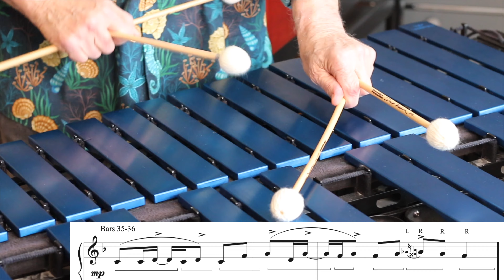Country in 4 by David Friedman (Examples)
When “Vibraphone Technique, Dampening and Pedaling” saw the light of day almost 60 years ago, I would never have dreamed of its impact on the evolution of the vibraphone world wide. My motivation for writing it was quite simple. It started with a question; How can I inspire students and colleagues to invest their time and energy in the creation of an illusion, not unlike a magician’s “sleight of hand”? The “illusion”, in this case, is the development of techniques which make a percussive melodic instrument sound like the human voice. The ultimate example of this is the human voice, the sonic representation of true lyricism. The best compliment I ever got from a critic was, “Friedman sings on his instrument”. It encouraged me to continue confronting the challenges of trying to overcome the natural limitations of the vibraphone. The human voice has been and still is my goal. What are the specifics in getting there? The broad answer is, phrasing in the most sophisticated manner; using dampening to create true legato, slurs, exaggerating dynamics between notes, employing the proper pedaling to support the effect, and all of this perhaps within the phrasing of one measure. The result of this conscious phrasing can be lyricism, the “illusion” of being a violin, saxophone, clarinet, or, at best, the human voice. We can learn to “sing” on our instrument: Lyricism and melody are often synonymous, but not always. We think of a beautiful melody as having a lyrical arc, connecting the notes in a legato fashion, most fitting for the human voice. A melody can also have the opposite quality. It can be “pointillistic” in nature, with short, staccato notes, seemingly disconnected. This kind of melody is perfect for the tempered instrument. On the vibraphone, one can simply avoid using the pedal and play without dynamics.

With my new book, “Lyrical Studies for The Contemporary Vibraphonist”, the focus is on lyrical playing, introducing phrasing and pedaling techniques, which build on the challenges in “Vibraphone Technique, Dampening and Pedaling”. Here, different styles of playing are introduced. One can listen to the audio file of each piece, or “etude”. Visual examples of how to execute certain phrasing techniques are also included. Although each piece was an improvisation, each one is based on a musical idea and specific phrasing challenge.  I hope you enjoy playing them as much as I did creating them.

One quick thought: Because the etudes were improvised, there are some small discrepancies between the phrasing of the “examples” and the etudes themselves. I did my best to play the “examples” as close to the originals as possible. However, striving for perfection can sometimes be the enemy of spontaneous creation.